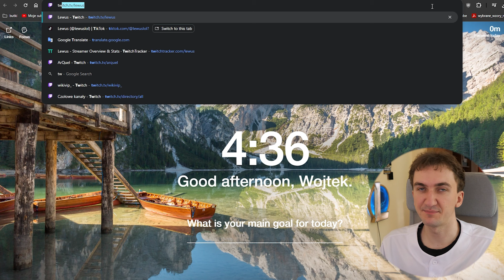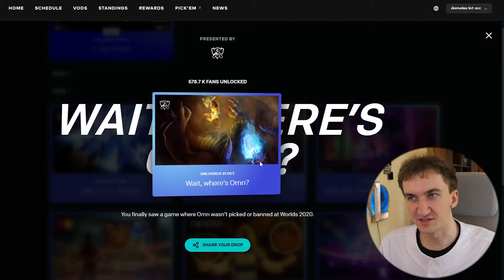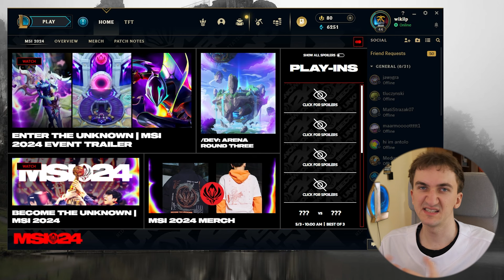czy to koniec ucieczki z piekła? | UCIECZKA Z PIEKŁA 2.0